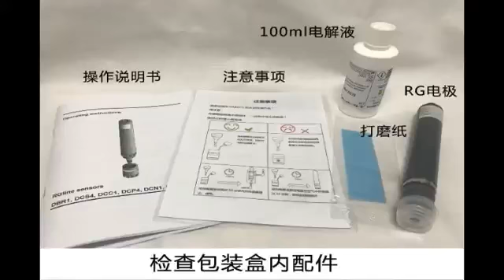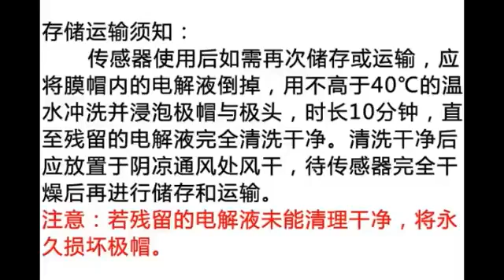Operation of Residual Free Chlorine Sensor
Boqu Instrument | Operation of Residual Free Chlorine Sensor

This model is directly with 4-20mA.
BOQU Instrument focuses on technological innovation in water quality meters and sensors since founded. Providing high precision instruments and expert-level service is our only pursuit. They have received good praise from customers in more than 80 countries.